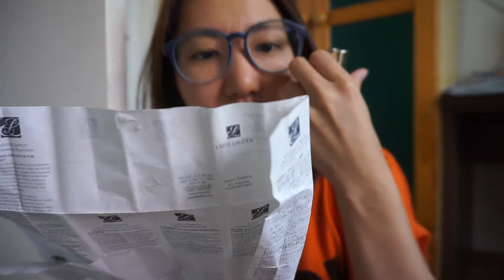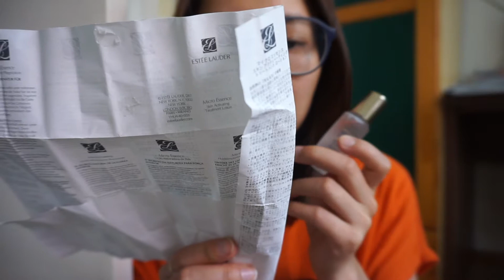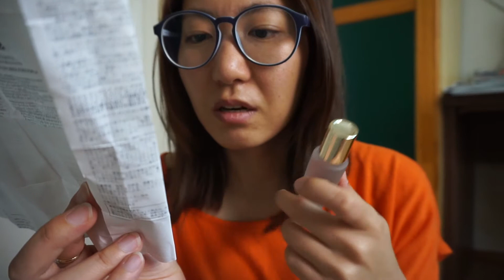하블리 화장품 -에스티로더